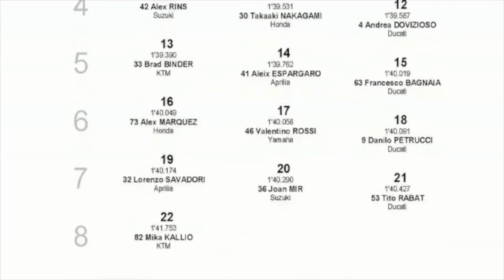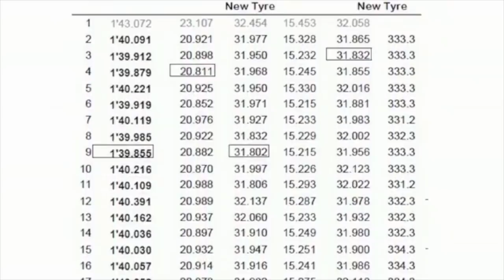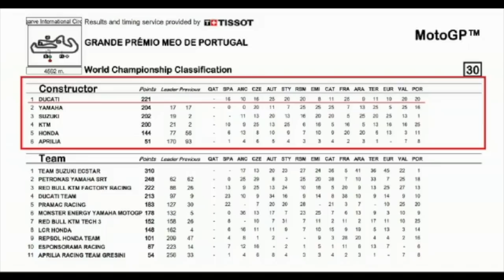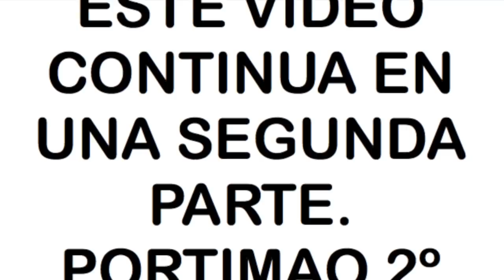Oliveira Arrasa en la Montaña Rusa Portuguesa.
Miguel Oliveira consiguio una Victoria tan superior, que dejo a todo el mundo impresionado.
 Que misterio se esconde detras de ese rendimiento de crack, en un piloto que no habia dado muestras hasta ahora de serlo.